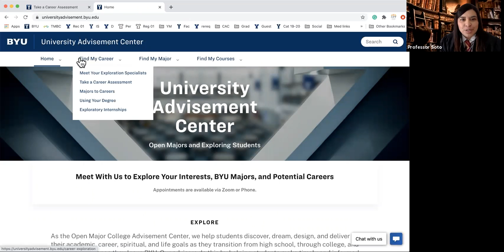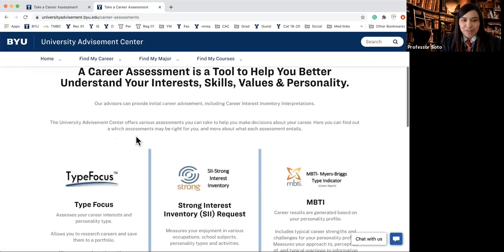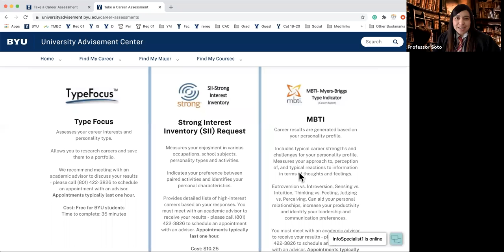Sorting Hat & Career Assessments Amy